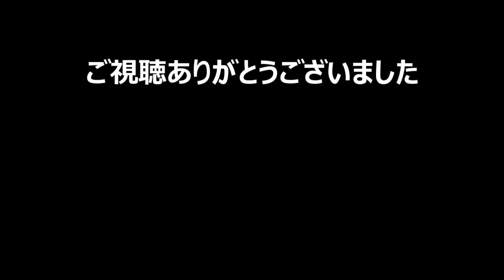【My Time At Portia(きみのまち ポルティア)実況#169】はたしてギターは飾りか本物か！ペニー オン・ステージ開演 【公式日本語対応】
牧場、クラフト、建築あり、恋愛＆結婚要素もありの、３D版Stardew Vallyと言われる【My Time At Portia】（マイタイムアットポーティア）の初見実況プレイです。
1/15、早期アクセスが終了し製品版アップデート完了。公式日本語化されたので、Stardew Valleyに引き続き、全身真っ青の主人公でのんびり遊んでいきます。ネタバレ・アドバイスは不要です。